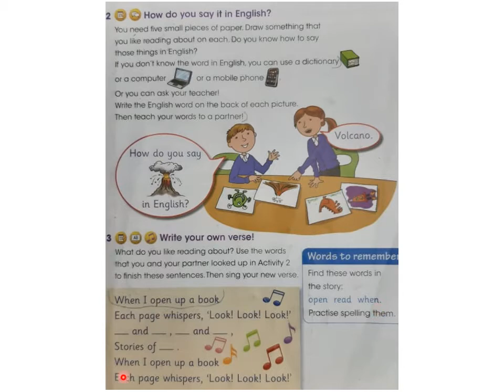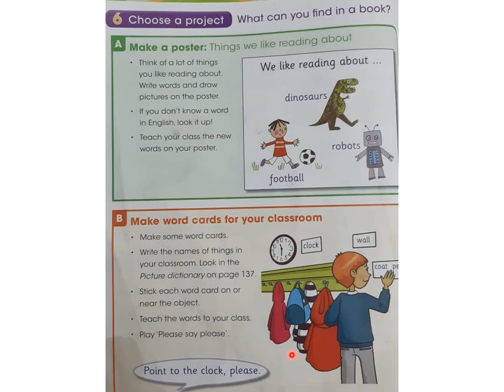APSAC Class 2 English Ch 1 Page 17-18 Army Public School APS